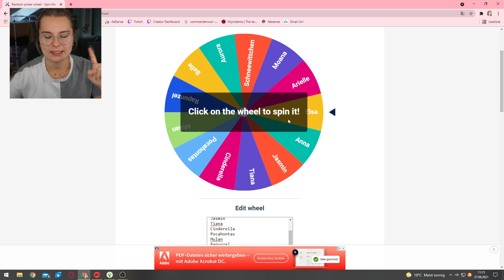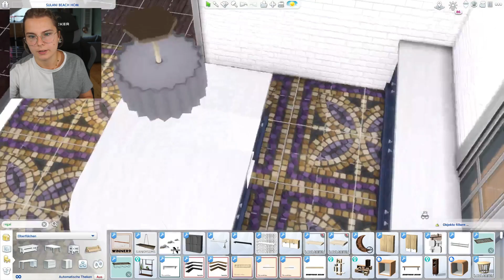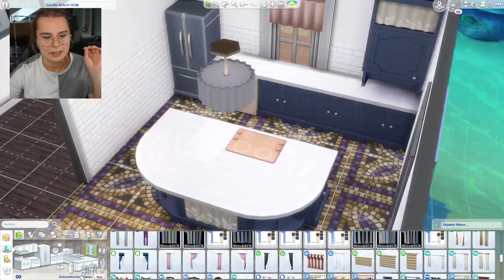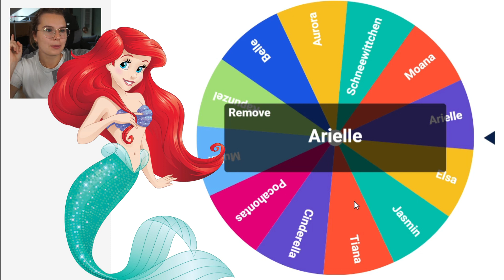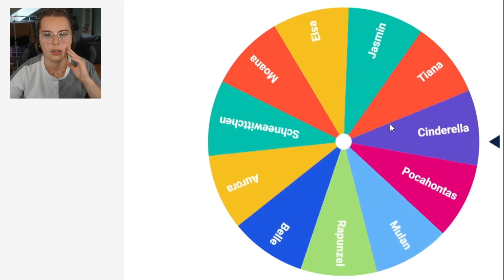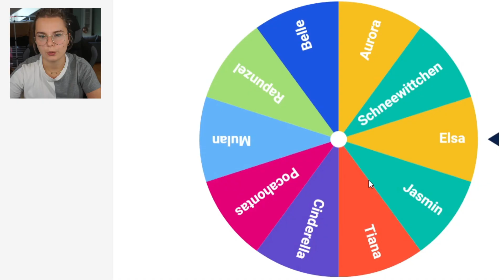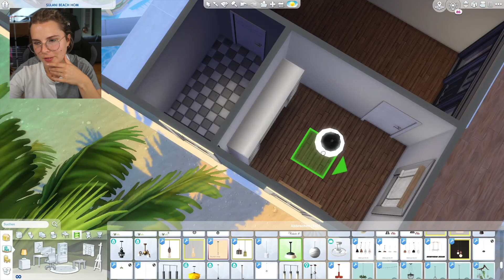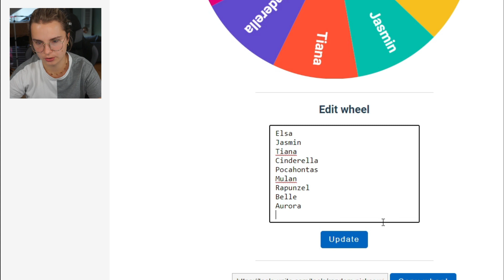Jeder Raum ist eine andere PRINZESSIN - Die Sims 4 Bau Challenge Teil 1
So schöne Prinzessinnen, aber was macht sie aus? Ich versuche ... gebe mein bestes ... und gestalte Räume nach den Farben und Charakteren der Prinzessinnen.